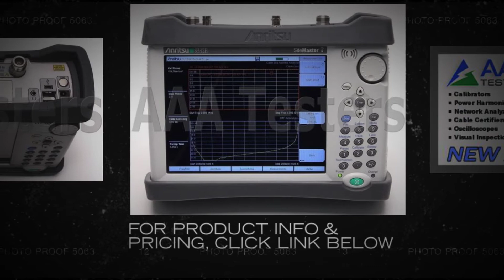Anritsu Site Master S332E Cable & Antenna Analyzer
To keep up in today's rapidly evolving wireless communications market, you need tools that enable you to efficiently maintain legacy networks in addition to the new 3G and 4G.